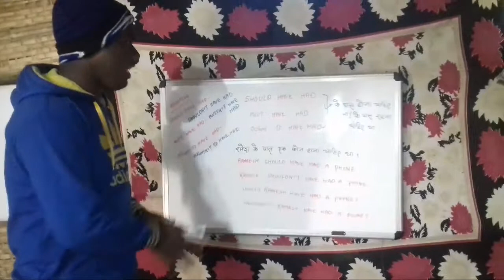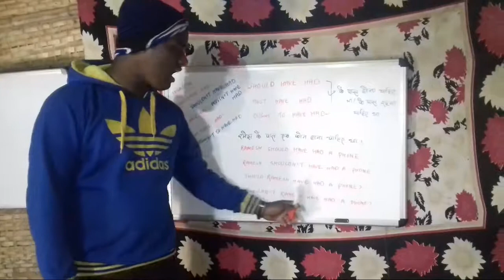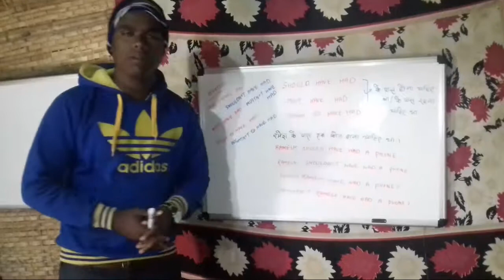last chapter of have group 👍 Let' s learn English with Deepak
Hello friends,In this video I am going to tell you how to make Sentences in should have had,must have had and ought to have had so keep on watching our videos regularly to improve your English completely.

Wish you all the very very best!!!